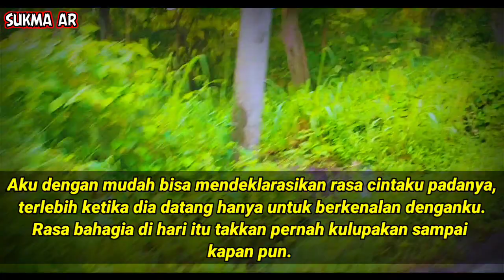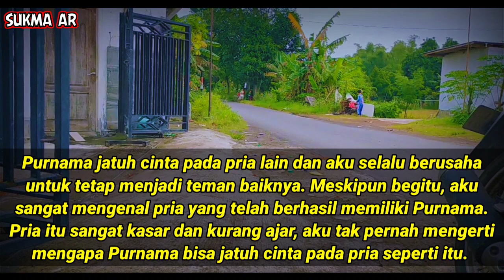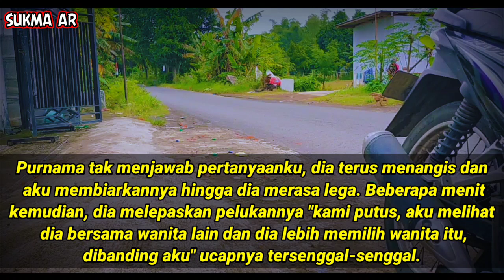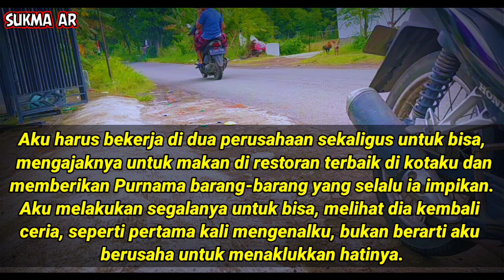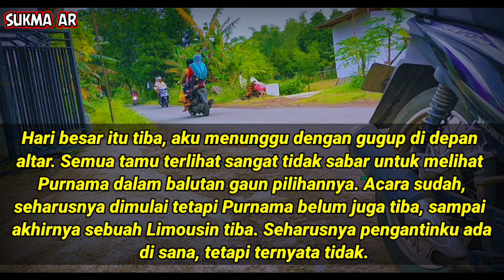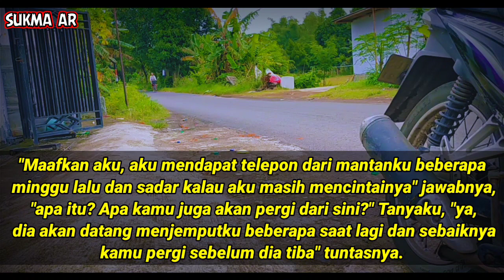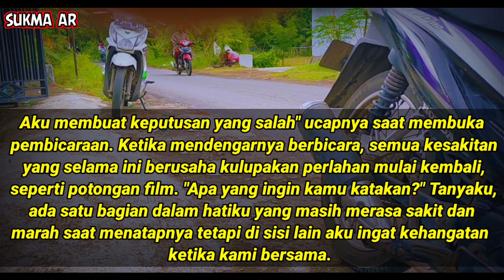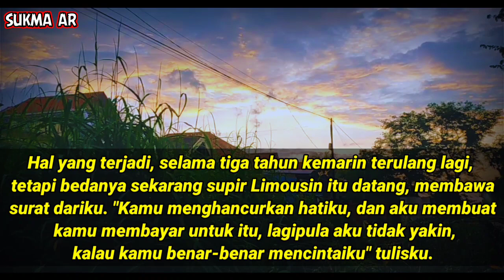T3RPU4$K4N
Simak Videonya.

TERIMAKASIH🙏🙏🙏